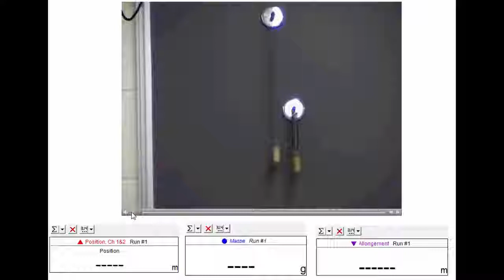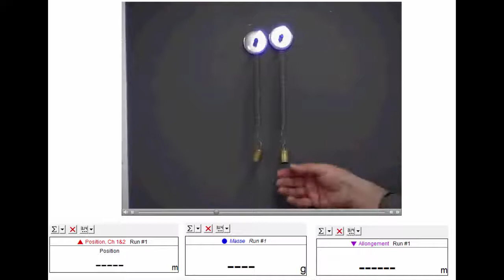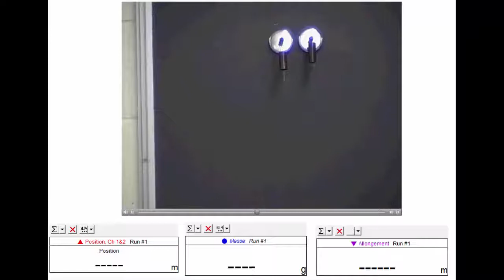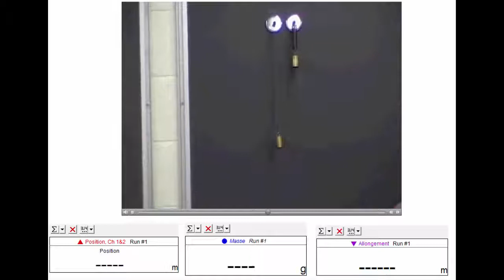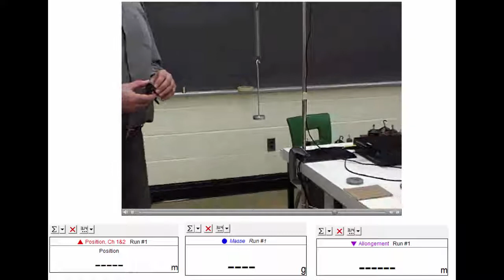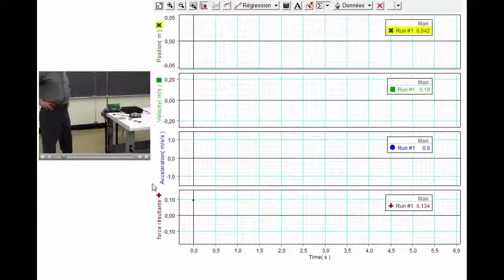Mouvement harmonique simple